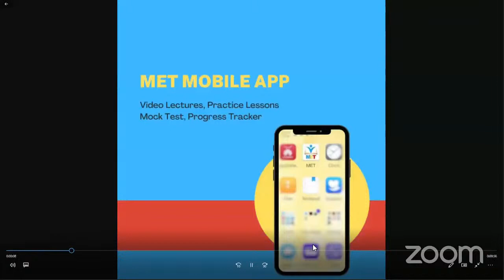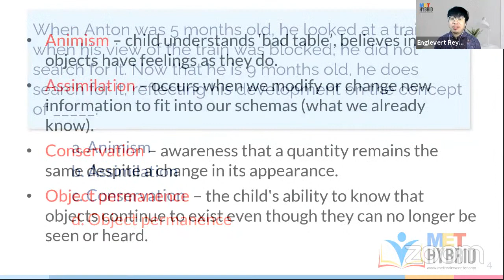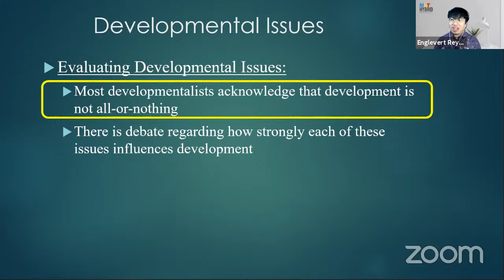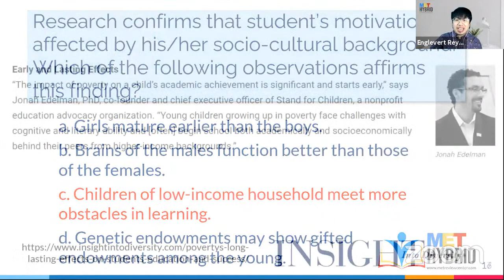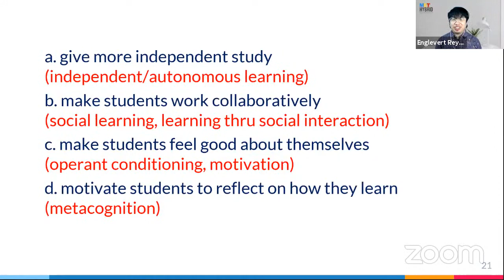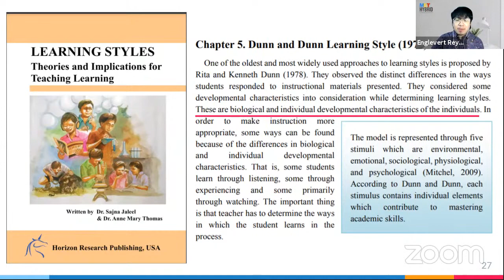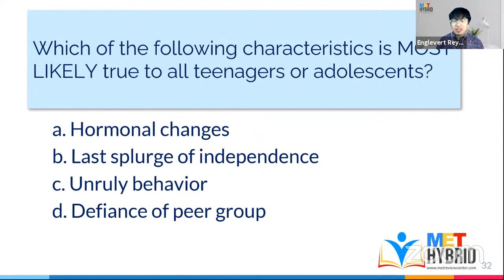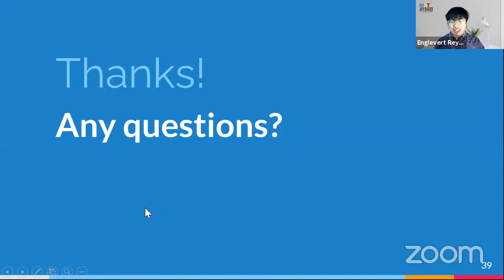LET REVIEW2021- Child and Adolescent Development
Mini Coaching Series - Child and Ado (June 12, 2021)
Mr Englevert Reyes